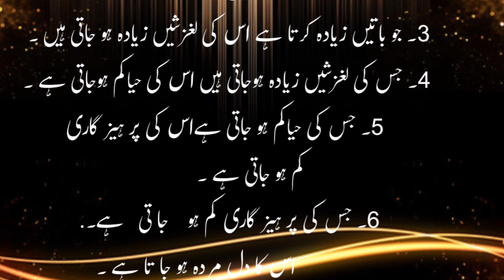Hazrat Umar r.a ki naaihat ll aaj ki achhi bat ll qimti nasihat ll Jannat ke phool